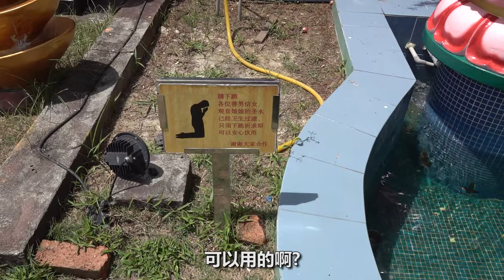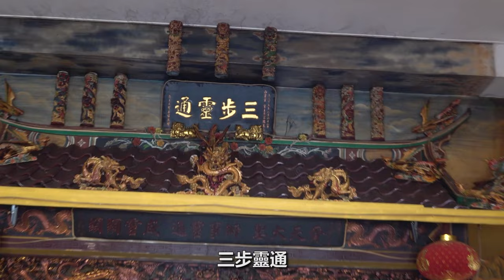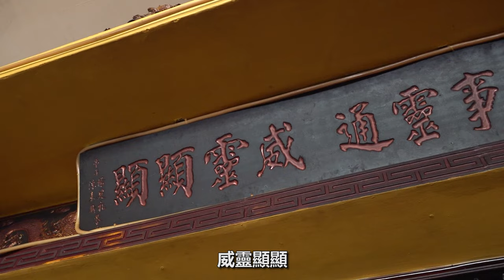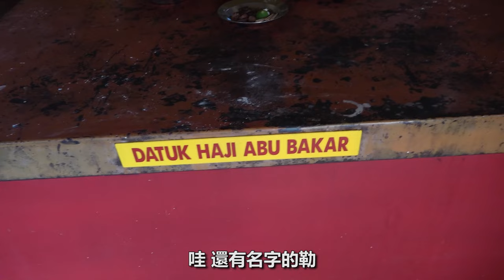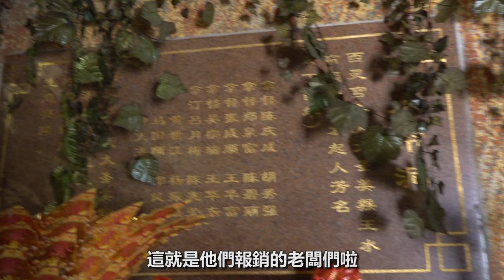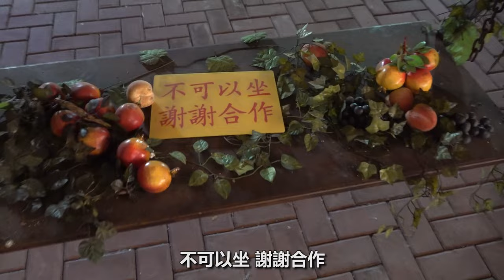和有天眼的通靈師朋友去探大聖爺廟！水簾洞！金身有百多年的歷史！大聖爺降架！三步探靈！可以看穿你的三魂七魄！